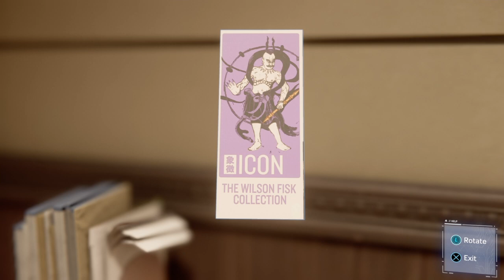Marvel's Spider-Man Gameplay 2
This is a playthrough of Marvel's Spider-Man.